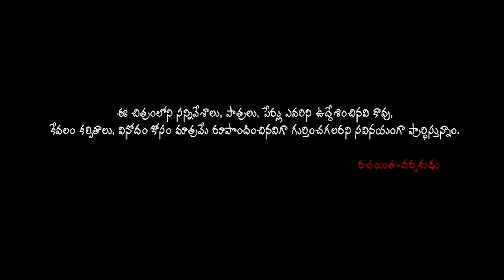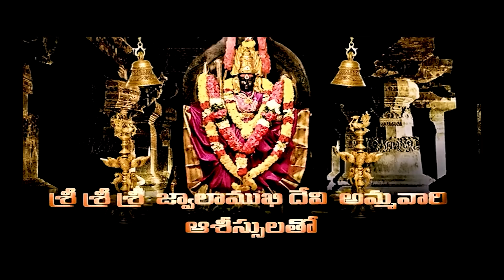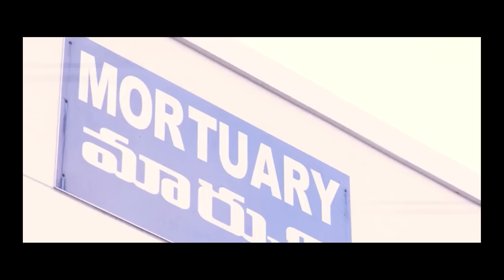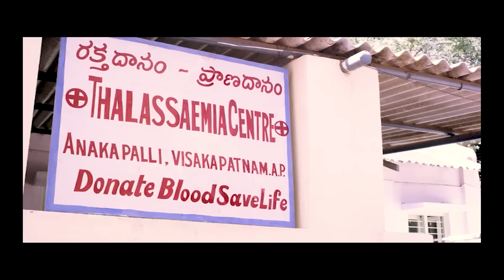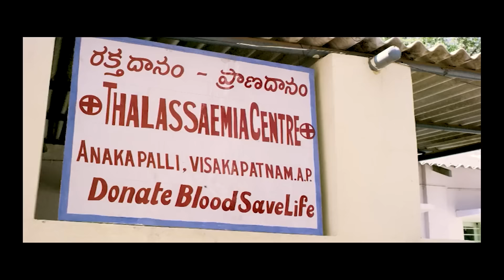Yedu Chepala Kadha Telugu Blockbuster Full PASSIONTE Movie HD || Abhishek Reddy || Cinema Theatre